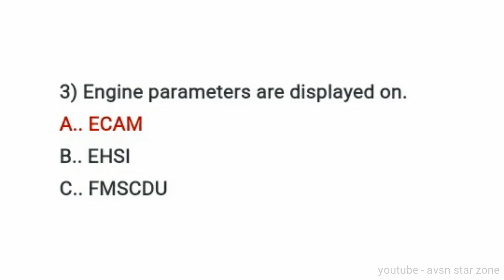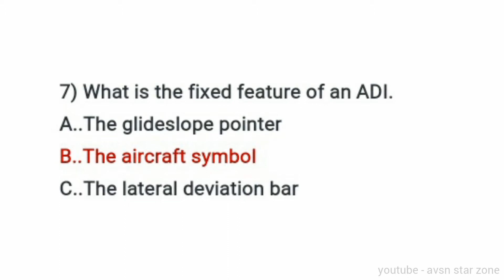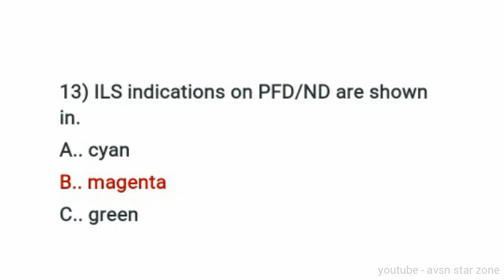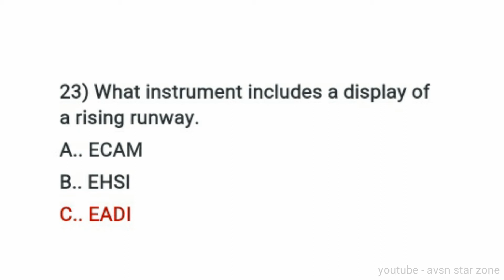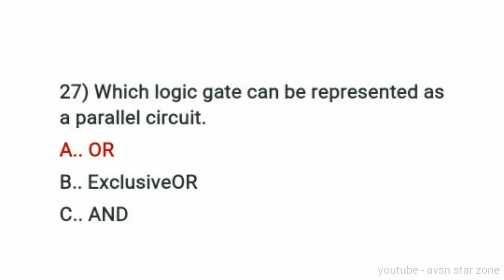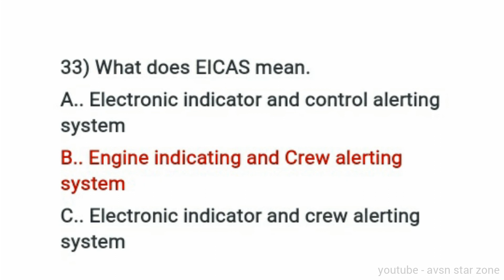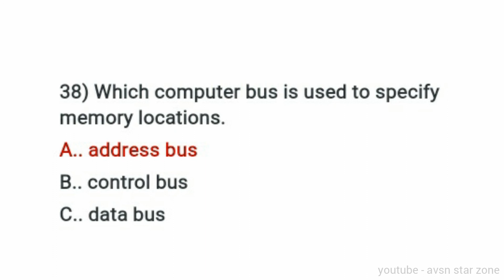Module 05 Digital Technique Question Bank Part 1 (EASA DGCA CAA exam question)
Digital technique/electrical instruments system question with answer (module 5)

Bell icon for all modules and aviation information 🔔